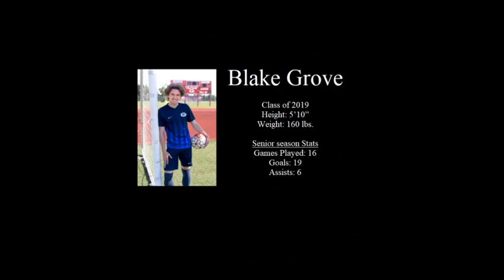Blake Grove Senior HS Highlights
Blake Grove
Senior Forward
Westland John Glenn High School
2019 High School Highlights